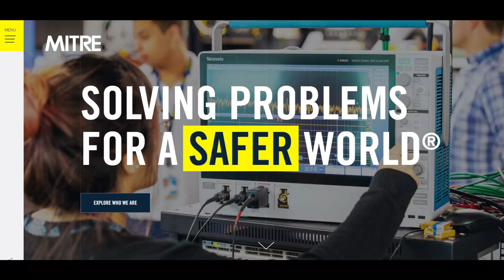GeoInspirations Podcast Series: Dr. Alex Philp - Envisioning the Future of GIS in Society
Directions Magazine has been privileged to work with some of the most influential minds in the geospatial industry. Over the years, we have showcased their innovations with the hope of inspiring our readers to greater heights. Dr. Joseph Kerski joins us for our successful series of interviews, GeoInspirations. He is interviewing some of those men and women who have changed the face of our industry, shining a light on the importance of geography and geospatial technology. We hope that you’re inspired to make a difference with geography in your corner of the world.

This episode of GeoInspirations features Dr. Alex Philp, Senior Principal Scientist, climate science and policy at the MITRE not-for-profit corporation. Learn about Alex’s work, his journey, and his vision for the future through this episode. Dr. Kerski shares, “I have known and admired Dr. Philp for over 25 years. I met him during the 1990s when he gathered university, K-12 educators, and students together to learn about and network around GIS in education—this project through the University of Montana was years ahead of its time. Alex founded Geographic Communication Systems (GCS) and for 13 years there was focused on geospatial analytics, mobility, and cloud infrastructure solutions. He went on to found Upstream Research and then Adelos Inc, and meanwhile worked at the University of Montana before arriving at MITRE in 2021. He has long been an innovator, a integrator, and bridge builder across disciplines, and across organizations including government agencies, nonprofit organizations, private industry, universities, and schools. His vision and effectiveness was aided by his multitude of degrees in history, philosophy, ecology, and geography. Alex has been a leader not only technological advances but also how those advances can and should shape education and society.  I believe that Alex’s advice is incredibly relevant for our times, and I encourage you to listen and share with others.”